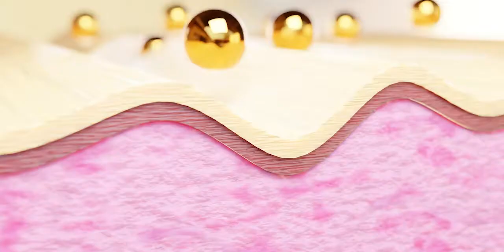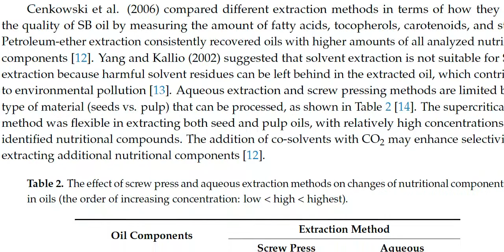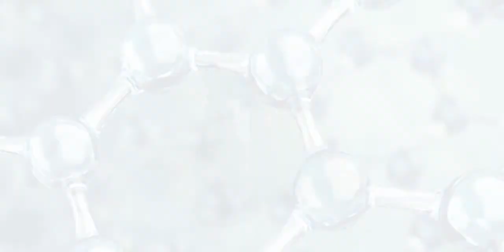Sea Buckthorn Oil Benefits for Skin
Chapters
0:00-0:10 What is sea buckthorn oil?
0:10-0:32 Nutrition of sea buckthon oil
0:33-0:53 Omega 7 benefits for skin
0:54-1:19 Fatty acids and Palmitic Acid benefits
1:20-2:03 Scientific Research on sea buckthorn's effect on skin

Sea buckthorn oil is becoming very popular in skincare products but have you ever wondered what makes it such an excellent ingredient?

We will talk about some of the latest research on how sea buckthorn oil actually works and why it's so nourishing for your skin.

DO YOU REALLY KNOW YOUR SKIN TYPE? OUR ESTHETICIAN'S GUIDE WILL HELP

BEFRIEND US ON OUR SOCIAL PAGES►►

*Content on this channel or products associated with our brand are not intended to diagnose, treat, cure, or prevent any disease.

Transcript

Sea buckthorn oil has become wildly popular as a skin care ingredient. Turns out this rare fruit has amazing nutrition that makes it stand out from other plant-based ingredients sea buckthorn contains an array of fatty acids these omega fatty acids alone nourish the skin in many ways, but sea buckthorn oil also contains other bioactive nutrients and vitamins sea buckthorn berry oil contains vitamins E and K high levels of carotenoids and flavonoids one of the main uses for sea buckthorn oil has been to treat wounds and burns on skin studies have shown that omega-7 which is primarily found in sea buckthorn berries is one of the reasons for its healing properties studies have shown that omega-7 promotes collagen synthesis and wound healing omega fatty acids play an important role as part of our skin's protective layer along with other key components fatty acids protect and keep the skin looking hydrated and smooth palmitic acid makes sea buckthorn oil an excellent occlusive meaning it protects the skin with a protective barrier that seals in moisture it is also what gives sea buckthorn oil its luxurious texture research has shown positive effects on the skin and following areas sea buckthorn for psoriasis sea buckthorn seed oil on uv damaged skin cells uv induced oxidative stress sea buckthorn seed oil on skin dryness these are just a few examples of the growing body of research on how sea buckthorn oils can support the skin it's amazing to learn that sea buckthorn oils can support the cellular functions of the skin itself this research helps us better understand why the oil has been treasured and preserved since ancient times due to its unique composition of fatty acids antioxidants and a plethora of bioactive compounds sea buckthorn seed and berry oil offer tremendous benefits to human skin cells.